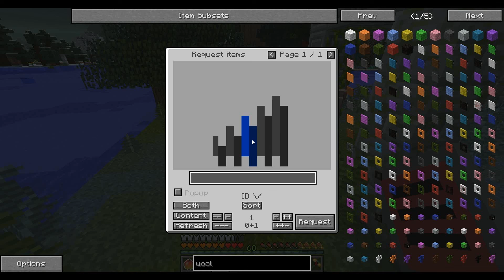Project: Unstable [S3][#101][HD][Deutsch] Twilight Forest Questing Ram, Maze, Festung und Urghast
▬▬▬▬▬▬▬●DAS SPIEL●▬▬▬▬▬▬▬▬▬▬▬▬▬▬▬▬▬▬▬▬▬▬▬▬▬▬
MINECRAFT

▬▬▬▬▬▬▬●MUSIK●▬▬▬▬▬▬▬▬▬▬▬▬▬▬▬▬▬▬▬▬▬▬▬▬▬▬▬▬
◊ The Glory Days (Album) by Big Giant Circle (used with permission)